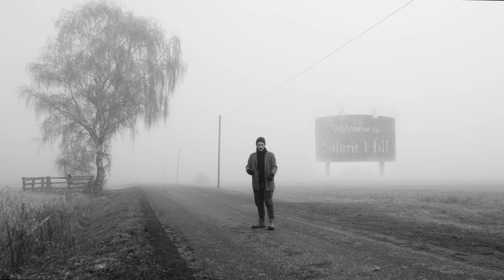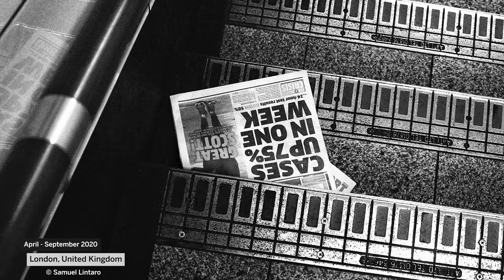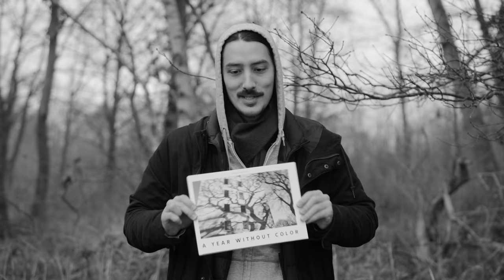My One Year Black & White Challenge - What I‘ve learned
In 2020 I decided to photograph everything in Black & White. It was a challenge I gave myself to learn more about Black & White Photography and discover what it means to me and my photography going forward. In this video I want to share my experience and the lessons I learned.

Quotes I found interesting:
"When you photograph people in colour you photograph their clothes, but when you photograph people in black and white, you photograph their souls". - Ted Grant
“Colors are assumed” - Unknown
“When other photographers ask me when do I decide to photograph in B&W or color I always say when I see beautiful color, I take a color photograph, when I don’t see interesting color I shoot in B&W. B&W is for interesting light, color for interesting color”. - Mikio Hasui